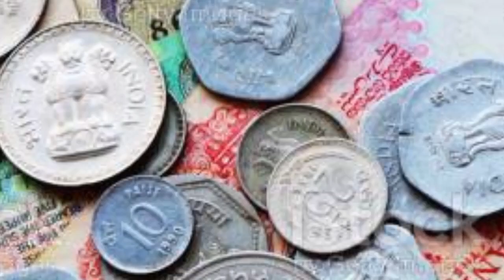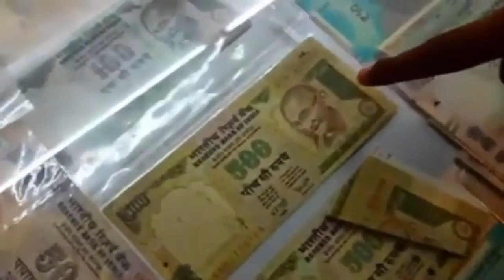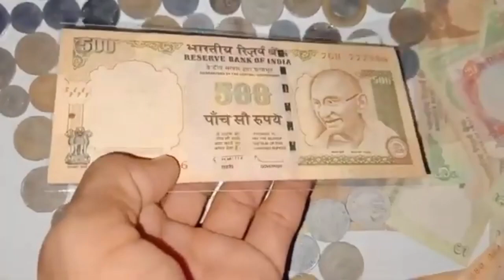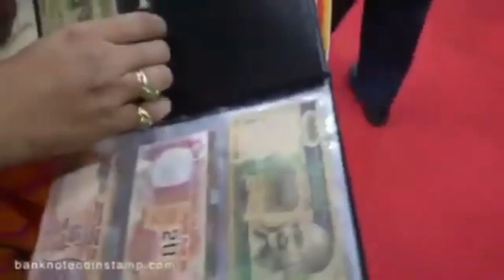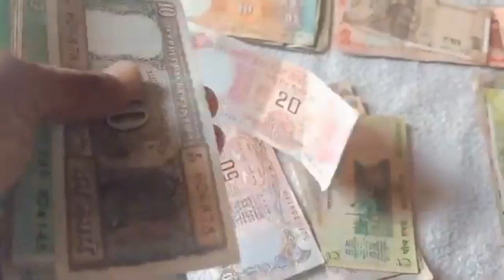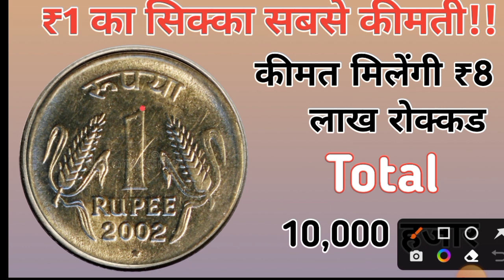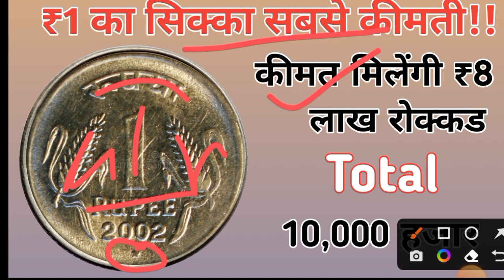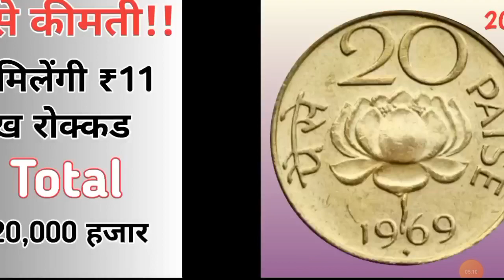पुराने सिक्के और नोट कहां बेचें!Old Coins Sale Direct Buyer Contact Number!Purane Sikke or Note Sale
पुराने_नोट_और_सिक्के_कैसे_बेचें ? पुराने_नोट_और_सिक्के_कौन_खरीदता_है ? पुराने_नोट_और_सिक्कों_की_कीमत ? पुराने_नोट_और_सिक्के_कहां_बिकते_है ?

old coin
old notes